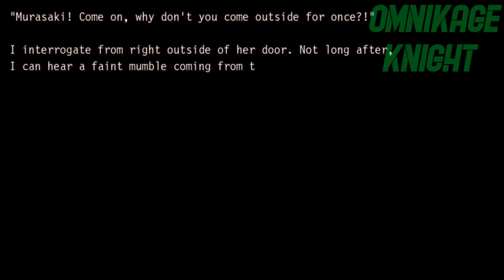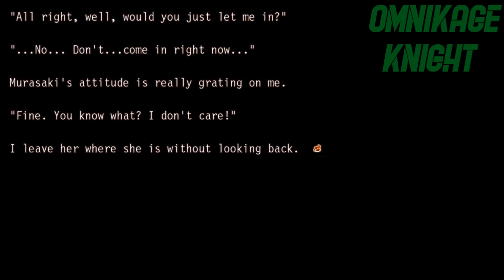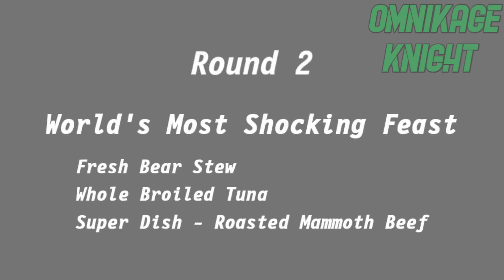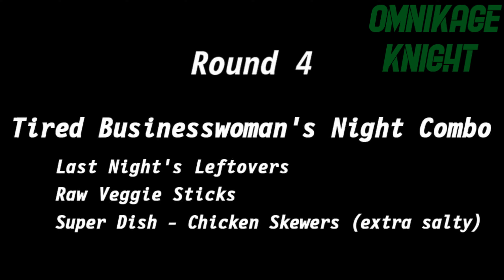Senran Kagura: Bon Appetit Gameplay Walkthrough Part 18 - Imu's Story